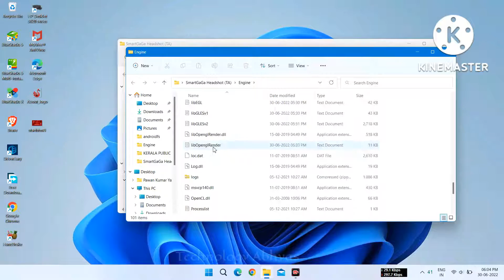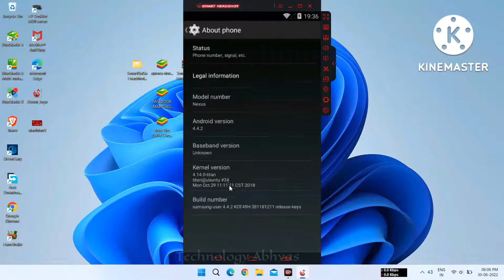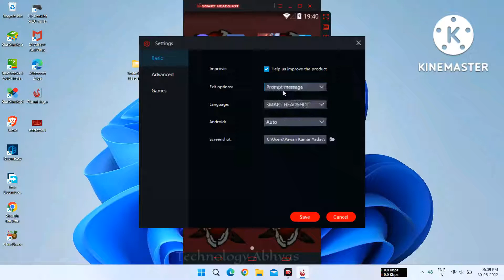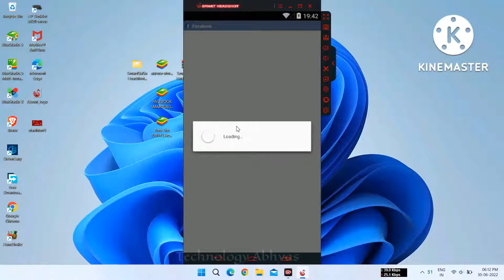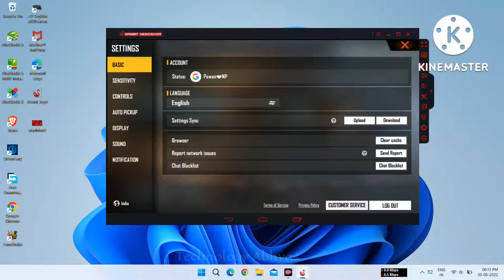(New) SmartGaGa Headshot Version For Low End PC 1GB Ram 💯| Optimized Version✔️| 100% Headshot | 2022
✅ If you want to learn about "Best Emulator On Low-End PC For Free Fire  With 100% Headshot (OB34 Updated) - Without Graphics Card - No Lag" then this video is for you!

⚜Free Fire (OB34 Updated) Link:-
(Note:- This Free Fire APK is Officially Released)

⚔About Emulator:-
SmartGaGa Headshot New Modified Version of the Android emulator for Windows that allows you to use all the applications and games that you normally use on your mobile phone under this operating system.

💻System Requirements:-
💠OS: Windows 7 or higher
💠 Processor: Intel or AMD
💠 Graphics Card: No Need
💠 RAM: 1 GB
💠 Storage: 1GB Free Disk Space

🔴SmartGaGa 1.1 New Modified Version For Low-End PC For Free Fire ✔️| 1GB Ram Only | All Error Fixed 💯

🔴New Best Emulator For Free Fire On Low-End PC 1GB Ram | OB34 Updated Free Fire | 2022

🔴✔(New) SmartFox 3.0 Best Emulator For Free Fire On Low-End PC | Best Emulator For 2GB Ram PC 💯| 2022

🔴✔(New) Best Emulator For Free Fire On Low-End PC - Without Graphics Card 💯| MSI App Player 💻 | 2022

🎁EAMULATOR CREDIT:- SmartGaGa Emulator
(*Note:- Please do not Mode this Emulator If you mode this Emulator Kindly give credit in the video description.)
@RH Yacine

The new version of SmartGaGa
Smartgaga headshot for low-end pc
smartgaga headshot sensitivity
new sensitivity for smartgaga
low-end pc smartgaga
the best version of smartgaga 2022
new smartgaga for low-end pc 2022
Smartgaga all errors fixed
Smartgaga blue screen solved
smartgaga black screen solved
smartgaga Garena logo stuck solved
all error is fixed in this version
the best emulator for all pc
pink screen error solved
Bluescreen error solved, Black screen error solved